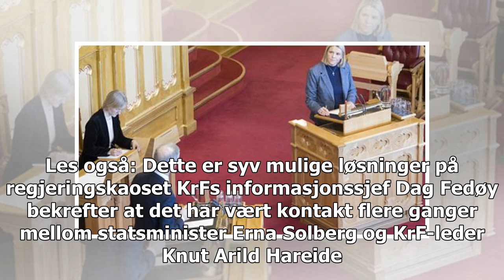Mulig løsning på regjeringskaoset: Listhaug må beklage igjen – og bli trodd av KrF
{Det er etter det Aftenposten kjenner til en løsning som diskuteres i regjeringskretser. Statsminister Erna Solberg og Knut Arild Hareide har hatt flere samtaler i løpet av helgen, men det har ikke lykkes Aftenposten å få en kommentar på opplysningene fra noen av dem. Det har heller ikke lyktes Aftenposten å få Sylvi Listhaugs kommentar til opplysningene. Stortinget vil tirsdag behandle mistillitsforslaget mot Listhaug. Forslaget er satt frem av Rødt. Ap, Senterpartiet, SV og MDG har sagt de vil ...